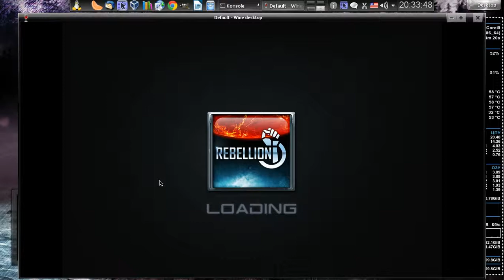Sins of a Solar Empire Rebellion / Linux / Wine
Конфигурация ПК...

- DDR3 - 4GB (Single).
- openSUSE 12.1 - x-86_64 (Tumbleweed).
- Kernel 3.4.2. (Nvidia patch).
- Nvidia 430GT-ddr3 1024 mb Gainward.
- Drivers 302.17
- Wine 1.5.6 (wine-mono / wine-mp3).

Твики...

[HKEY_CURRENT_USER\Software\Wine\Direct3D]
"DirectDrawRenderer"="opengl"
"OffscreenRenderingMode"="fbo"
"PixelShaderMode"="enabled"
"RenderTargetLockMode"="auto"
"Multisampling"="enabled"
"VideoMemorySize"="1024"
"SoftwareEmulation"="enabled"
"UseGLSL"="enable"
"VideoDescription"="NVIDIA GeForce 430 GT"
"VideoDriver"="nv4_disp.dll"

d3dx10
d3dx11_42
d3dx11_43
d3dx9
devenum
dxdiagn
dxdiag
quartz
mfc42
physx
vcrun2005
vcrun2008
xact_jun2010

VideoIsWindowed FALSE
VideoRefreshRate 60
VideoFullScreenWidth 1250
VideoFullScreenHeight 700
VideoWindowedWidth 1250
VideoWindowedHeight 700